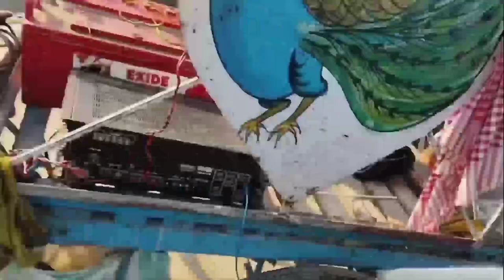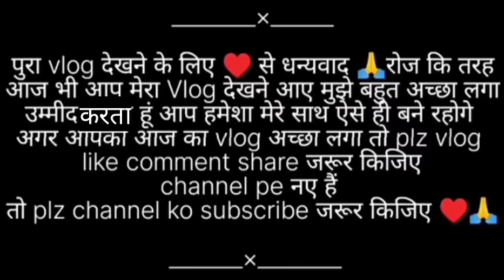गांव का दोस्त का बहन की शादी में बहुत मस्ती हुआ ll#jharkhand marriage vlog@Shakaexpressvlogs.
village marriage party vlog
ganv ki shadi
jharkhand marriage
गांव की शादी
झारखंड मे शादी किस प्रकार होती है?
शादी-बिहा विडियो
arriange marriage vlog
शादी के नियम